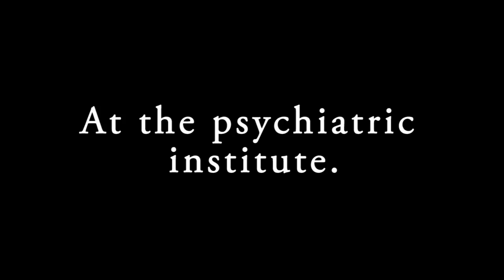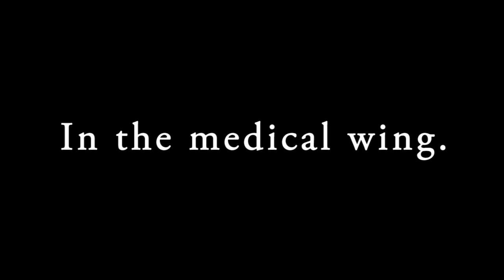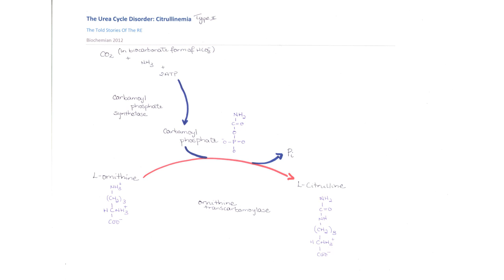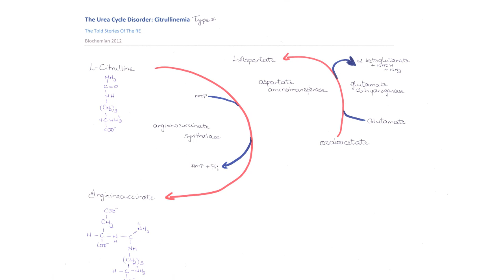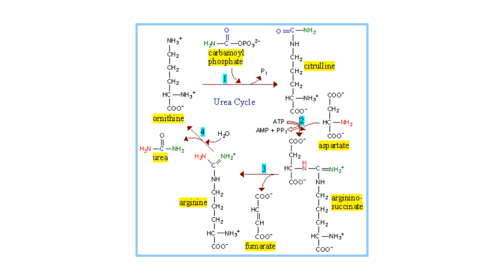Told Stories of the RE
The Told Stories of the RE is a short film portrayed by five biochemistry students who attempt to show the effects of citrulline build up in the urea cycle. The story begins at the Psychiatric Complex of Toco where patient Radha-Chan is admitted to the medical wing of the complex after displaying irrational behavior by banging her hand on the bed post. When Radha-Chan slips into a coma, doctors realize that she is suffering from much more than mental retardation, she is also exhibiting signs of Citrullinemia Type 2 disorder. As the story unfolds, we learn about the symptoms of the disease, how it is diagnosed, treatment of citrullinemia and of course the biochemistry of the disease.  Sit back and be entertained while acquiring some knowledge about the urea cycle disorder Citrullinemia as well as the biochemistry behind this serious disease.